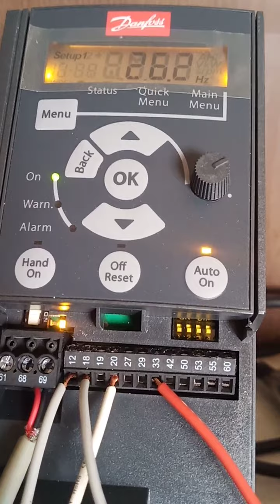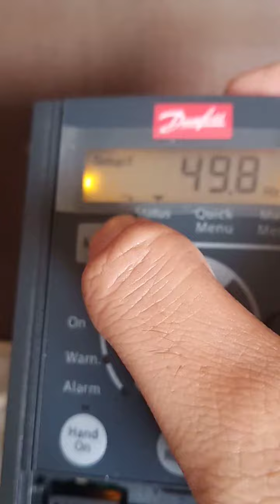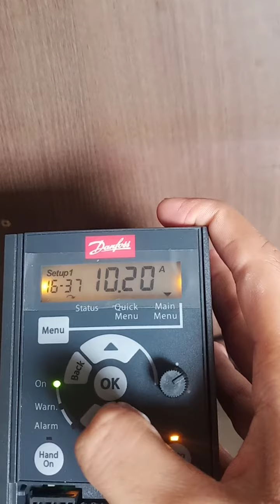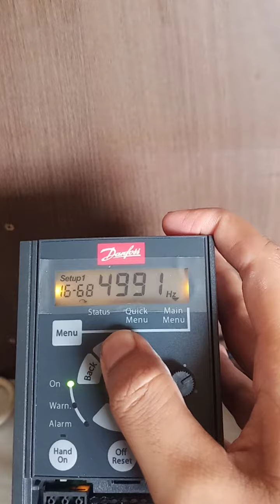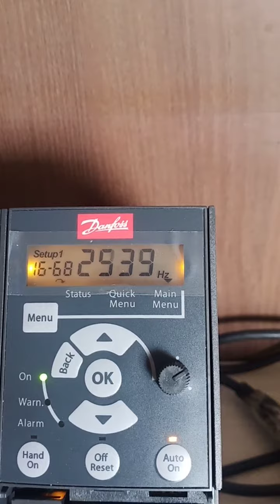Danfoss drive parameter setting pulse input and 0-10v DC source input And 5kHz output in drive